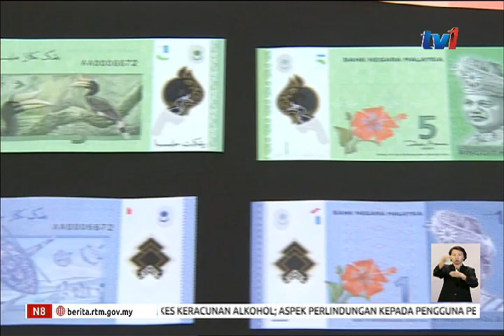USD 103.9 BILION : RIZAB ANTARABANGSA BNM SEHINGGA 14 SEPTEMBER 2018 [21 SEPT 2018]